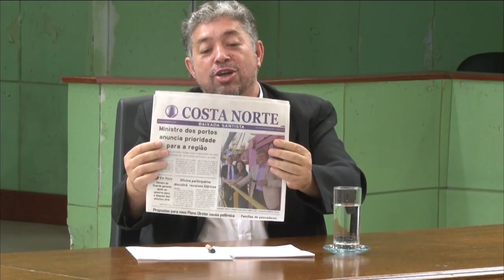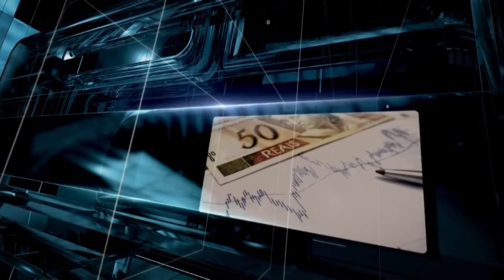Ponto Vista (Ep.03) - Comunicação - 3º Bloco